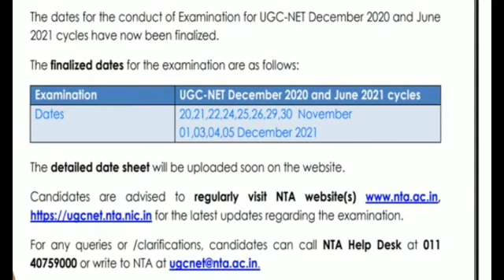Ugc Net Exam 2021 Date || Ugc Net Exam News || Ugc Net Exam Update